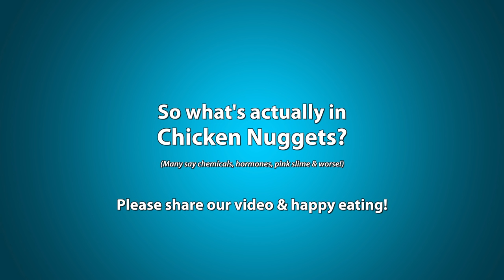What’s in my Chicken Nuggets!!?? FAST FOOD PRANK!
Fast food prank! Chicken Nuggets! Funny Pranks! You are all awesome! Get educated and eat right.

Get Rich’s funny Magic Tricks and Bar Bets book - Tricks to Pick Up Chicks

Rich Ferguson is a mentalist specializing in human behavior and travels globally for exclusive events. Rich creates or helps with fun YouTube videos as a serious hobby and absolutely loves sharing content with you. Besides working on TV shows, managing several entertainers, managing numerous products and inventions, doing workshops on body language and speaking for at-risk youth groups Rich is a brand new father of twins - boy and girl. With all of his "spare" time, he makes original videos for you.